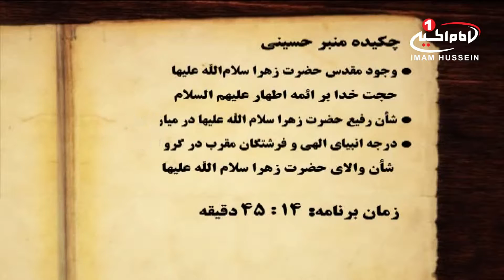منبر حسینی(9): معارف فاطمی سلام الله علیها، حجت الاسلام والمسلمین شیخ حسن یوسفی، قم، 1434ق